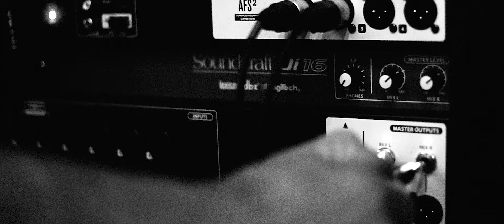The Lobsters - Are You Gonna Be My Girl (Cover) - Live @ J&J Street Bar !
Find Us